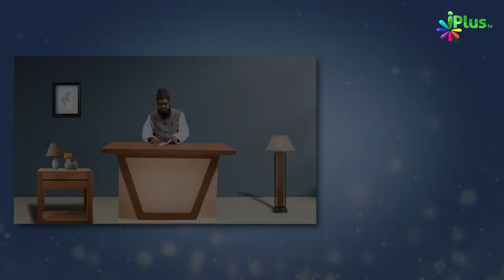Sachchi Taubah Ke Kuch Dilchasp Waaqiaat | Waqiaat Aur Ibratein Episode 14 | Shaikh Haroon Sanabili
Sachchi Taubah Ke Kuch Dilchasp Waaqiaat | Waqiaat Aur Ibratein Episode 14 | Shaikh Haroon Sanabili | iPlus TV

UPI : donateilm@icici